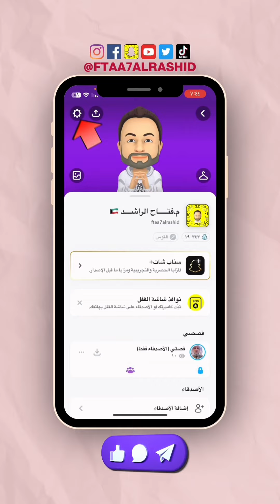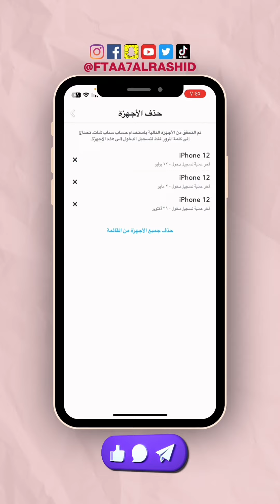شلون تتأكد ان حسابك سناب_شات ماعليه تجسس ومحمي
انضم الى تطبيق المشي sweatcoin واربح عملات رقمية
httaps://sweatco.in/i/ftaa7
أحصل على كتاب وصايا وأسرار في الانستغرام لزيادة الانتشار من هنا
ا؛ججز استشارة لمدة 40 دقيقة مكالمة فيديو من هنا
أخذ النسخة المجانية من كتاب أربح دولارات من التسويق بالعمولة من هنا
كتاب اصنع مستقبلك مع مشروع ذكي من المنزل من هنا
رابط خاص وسري للغاية لا تدخل عليه؟؟

احصل على العروض والخصومات وهدايا من المتاجر العالمية من هنا